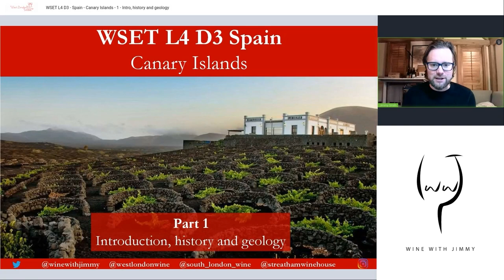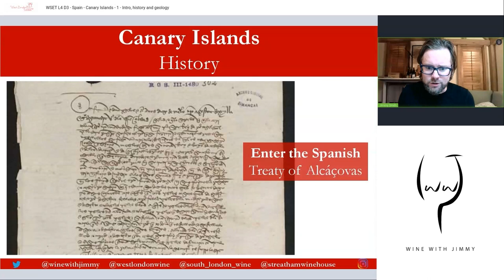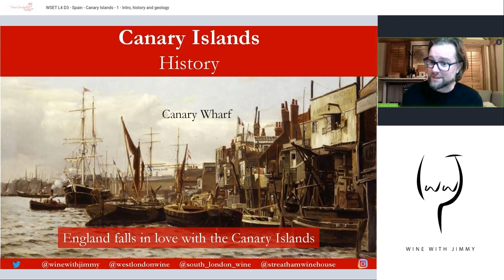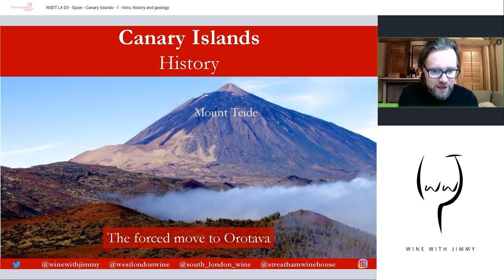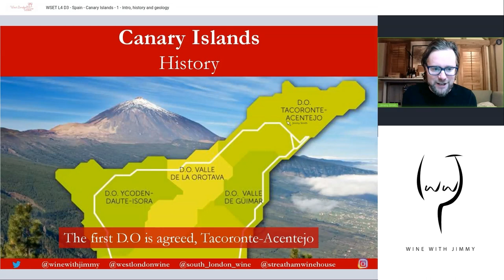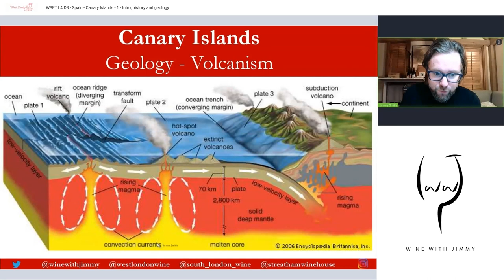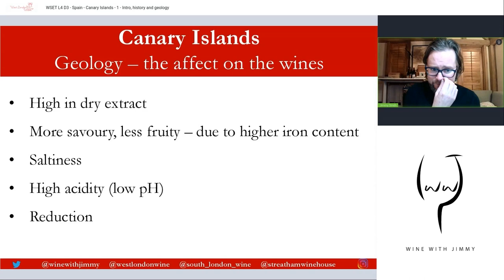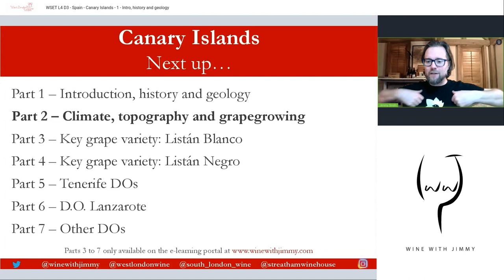The Volcanic History and Geology of the Wines of the Canaries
This is the first of my new series about the wines of the Canary Islands. In this first video you can learn all about the history of wine on these tiny islands and about their unique geology and what impact this has on the wines.

This is a seven part series and will be useful for anyone interested in finding out about volcanic wines and I will also be covering the content required for the WSET level 4 (Diploma).

This is the one of many videos in a long series about Spanish wine, some of which are available on YouTube but others will only be available on my E-learning portal.

If you want to see the rest of the Spain series for now you will have to sign up to the D3 bundle on my portal.

Click here to sign up to Jimmy Smith's exclusive WSET course revision portal